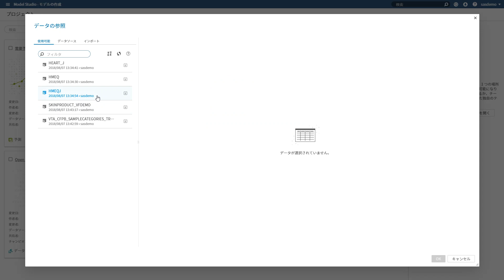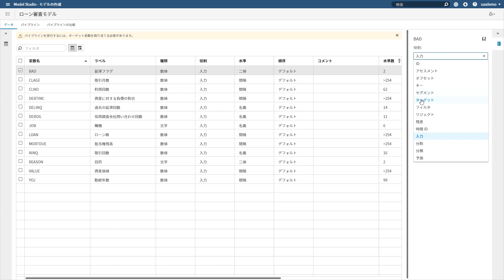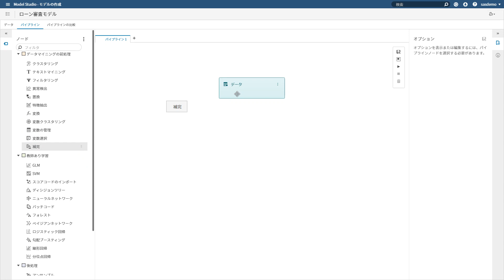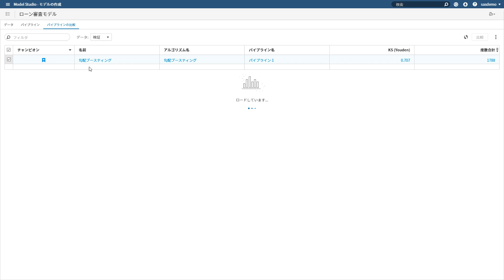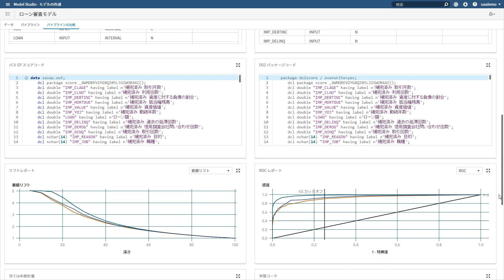Model Studio - モデル生成のパイプライン作成と実行（基本編）